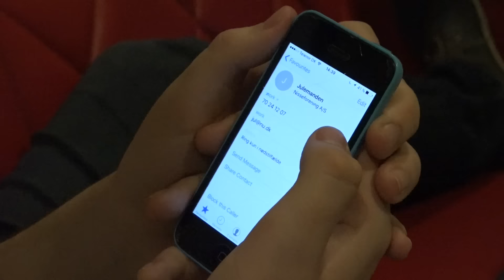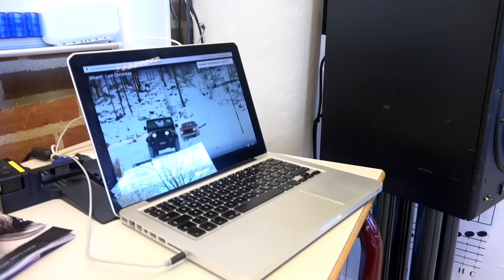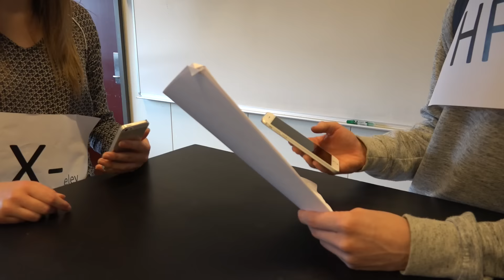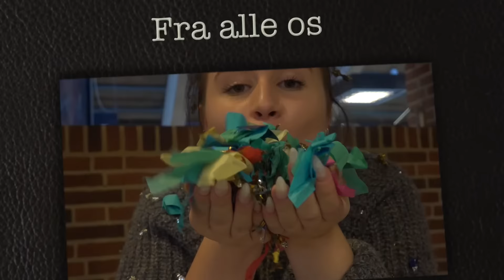Et brag af en jul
Julen skal spares væk. Der må gøres noget!